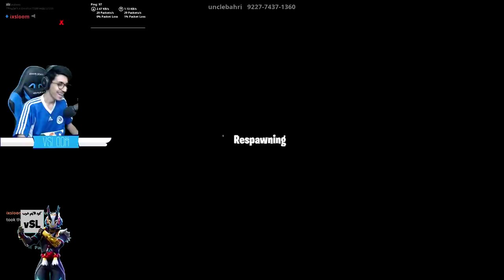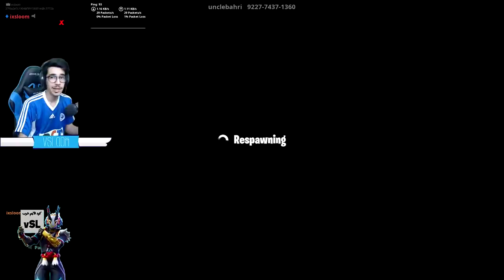فورتنايت - ماب مصمم لتيفو( جداً صعب !!) || Fortnite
instgram : vSLooM
Steam : vSLooM & vSLooMx